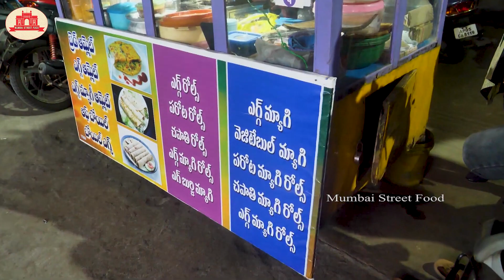Spicy Bread Omelette Recipe | Bread Omelette Street Food | Indian Street Food